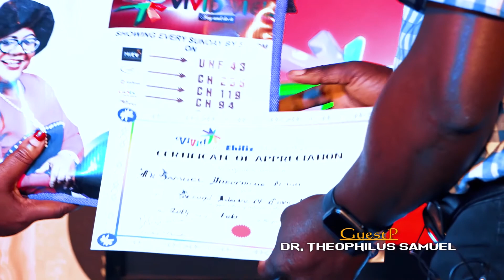Covid-19 2nd wave of the virus: Part 3 (Vivid View)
Corona virus affected every country in the world in the 2019, It was first discovered in Nigeria in 2020.This video is an eye opener, it will open your eyes to all the safety precautions as regard covid19, what we all need to do to protect ourself. Watch this video and learn how to protect yourself from corona virus.